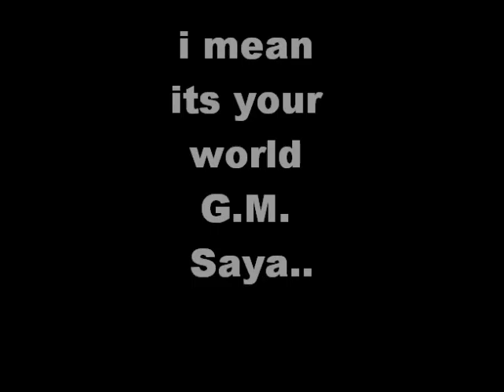My Movie (9)